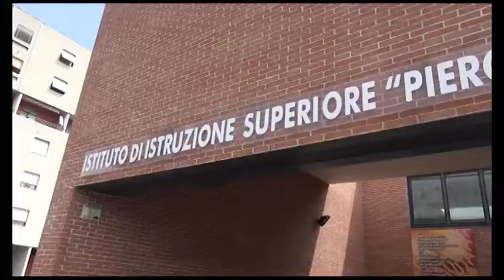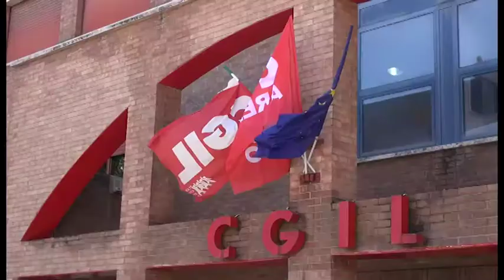Arezzo, sarà il tema dei migranti ad aprire il congresso Cgil